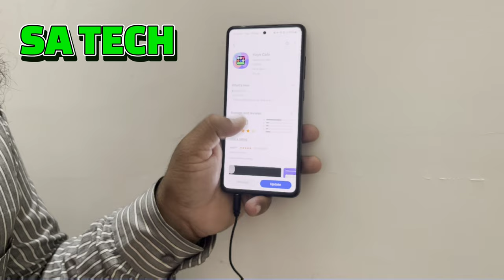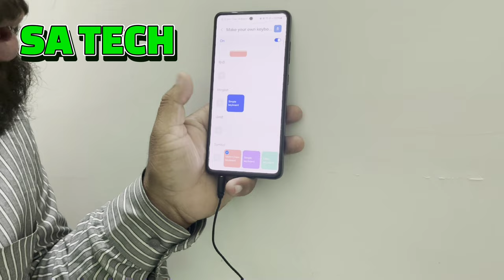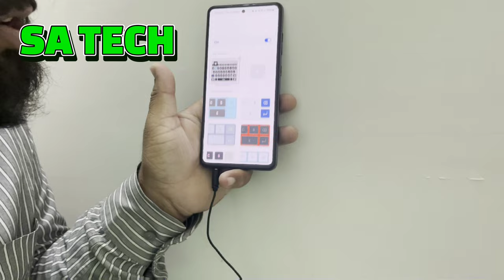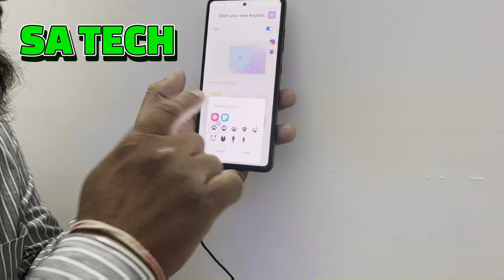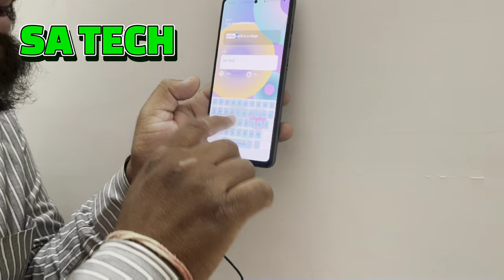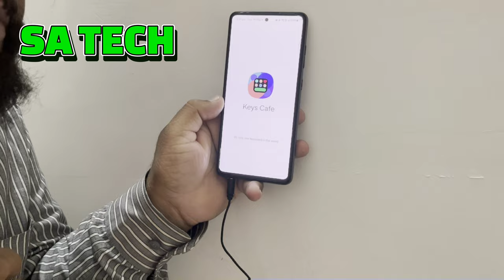Samsung Keys Cafe Gets a Update and New Features You Need to Know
in this video i describe about samsung keys cafe new update and features